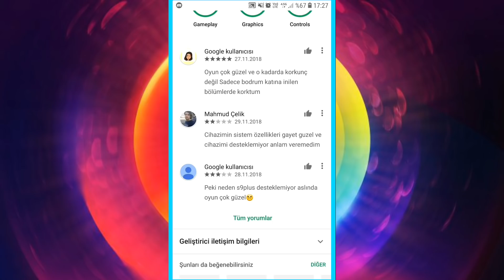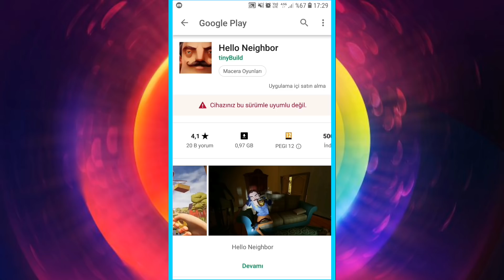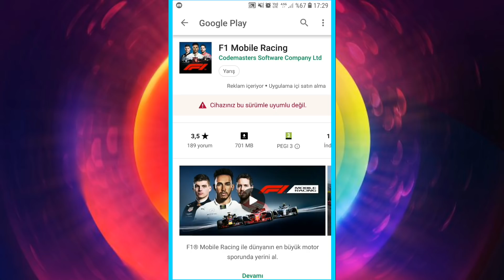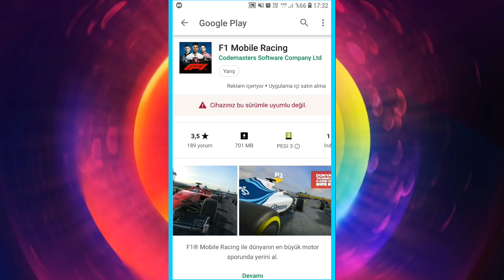ANDROİD " cihazınız bu sürümle uyumlu değil ! " HATASININ ÇÖZÜMÜ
Ben Tolga İsmet Bakırcı , bugün sizlere android de cihazınız bu sürümle uyumlu değil hatası nın çözümü nü 2018 anlattım kesinlikle kafanızda bir soru işareti kalmayacak.

Bunlara göz atabilirsin !!!

Merhaba Ben Tolga İsmet Bakırcı, youtube benim severek ve isteyerek videolar çektiğim bunları sizlerle paylaştığım çok güzel bir platform, Kanalımda android oyun, uygulama inceleme, android eğitim, android en iyi oyunlar ve benzeri birçok video paylaşıyorum.Bunları yaparken çok zevk alıyorum sizde kanalıma abone olursanız birlikte eğlenmeye başlayabiliriz haydi durmayın abone olun :)

İZLEDİĞİNİZ İÇİN ÇOK TEŞEKKÜRLER. ( İyiki varsınız )